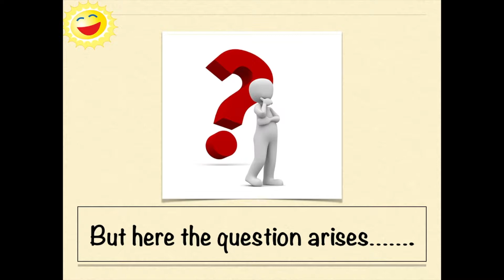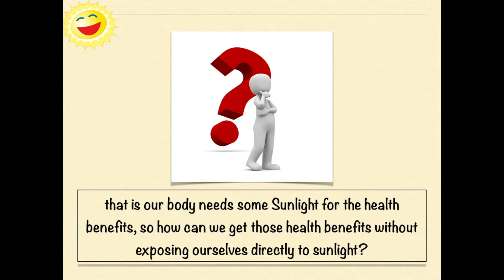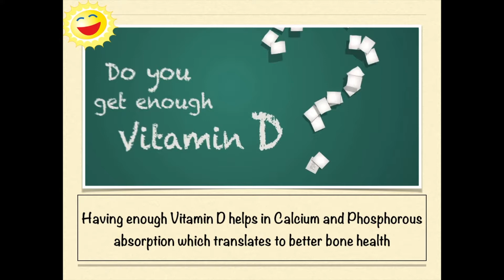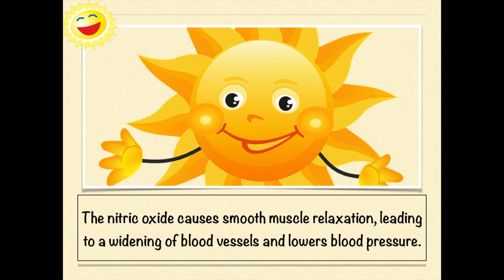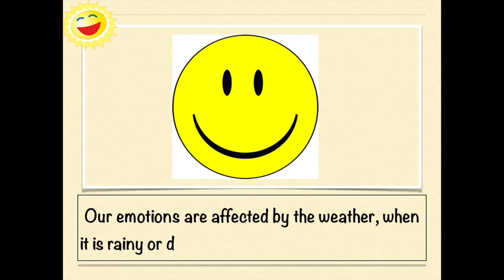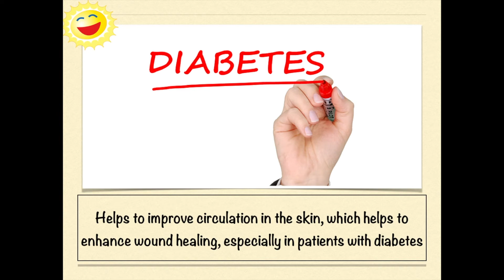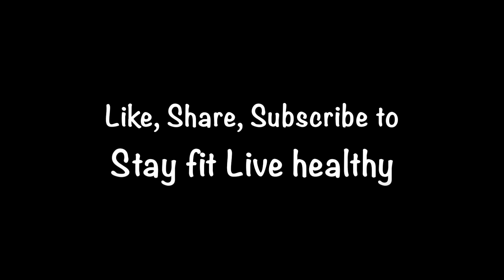Soak up the Sun || The importance of 5 minutes exposure in Sunlight twice or thrice a week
Soak up the Sun ||

Sunlight is very important for all of us, right! yes, and we all know this very well. We also know that Sunlight is the great source of Vitamin D - but at the same time we don't want to expose our body in the direct sunlight. We use so many Sunlight protectors to save our body from the direct sunlight like sunscreen lotions, umbrellas, etc. and yes we must use them to protect our skin and body from serious illness. But guys, 5 minutes of body exposure in direct sunlight twice or thrice a week is equally necessary. Why? Find the answer in this video. Sunlight can help our body to remain fit and healthy in so many ways.

So without any delay, start taking Sunbath for 5 minutes twice or thrice a week for healthy benefits.

"Stay fit Live healthy"